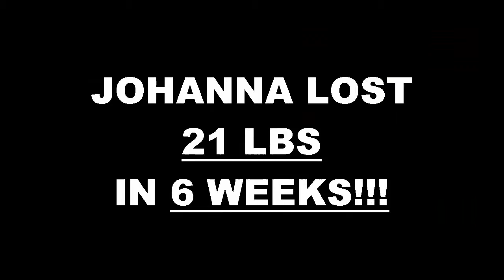Lake Forest Weight Loss Fitness 6 Week Challenge Results - Johanna Banegas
We will now check the result of Johanna's 6 week weight loss challenge!